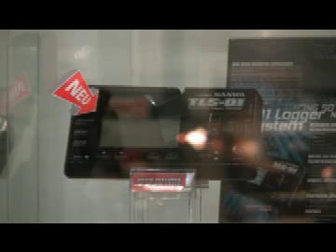LRP Toy Fair TV 2012 Part 6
Neuheiten Hot Bodies, Maverick, Sanwa